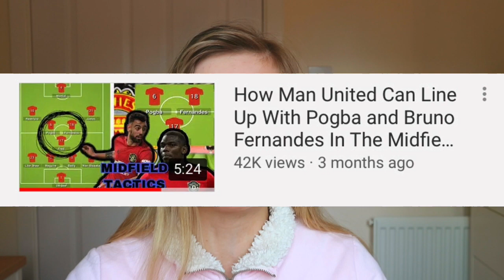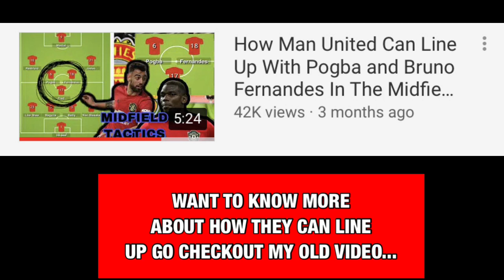Why Bruno Fernandes & Paul Pogba Will Form The Best Midfield In The League At Manchester United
Bruno Fernandes and Paul Pogba will be playing together in the Manchester United midfield very soon when football returns and in this video I will be talking about why Manchester United have the best midfield in the league? How Bruno Fernandes and Paul Pogba can play together? Why Bruno and Pogba can form the best midfield in the league? How Will Manchester United play with Pogba and Fernandes and more. At Man Utd we saw how Bruno Fernandes impacted the team when he joined and the improvement he made to martial its crazy to think that Bruno Fernandes is yet to play with Paul Pogba or Marcus Rashford who are now both deemed fit. Pogba and Bruno in the midfield feeding Rashford, James and Martial could be the deadliest Manchester United time post sir Alex Ferguson so in this video I am talking about why Ole Gunnar Solskjaer has the best midfield with the likes of Paul Pogba, Bruno Fernandes, Fred, Mctomminay and Matic and how he can play them together to form a brilliant midfield at Manchester United.

SECOND CHANNEL